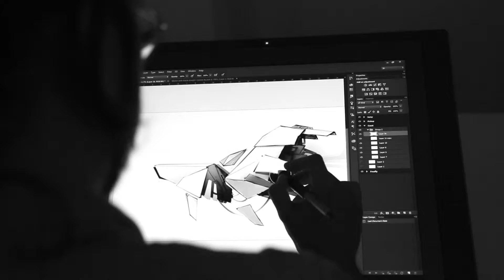Avicii - Vector : TRAILER PS4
launch trailer teaser guia wlakthrough gameplay no commentary lanzamiento review reseña